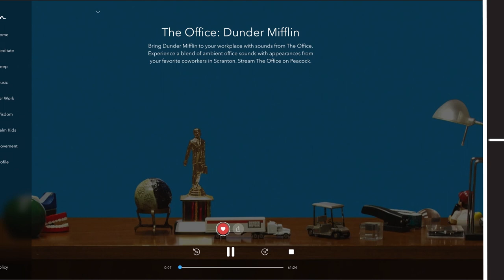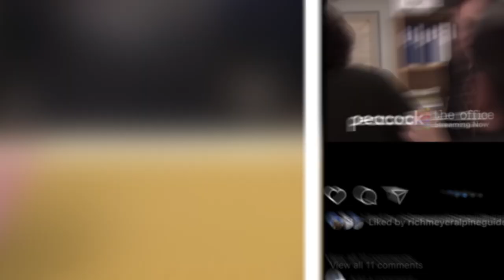Unique 3D Animation Brings Calm to the Office - Closed Loop Case Study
Learn how Closed Loop and Calm drive 6x more leads through engaging 3D animated creative.